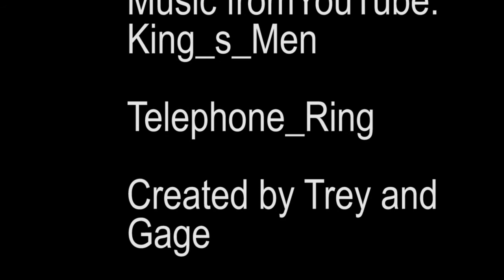Trey Sandiford and Gage Tyhy Lab 06 Surprise Ending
Lab 06 Surprise Ending